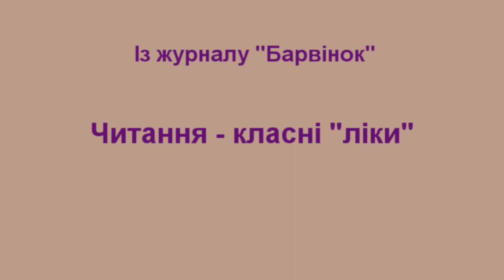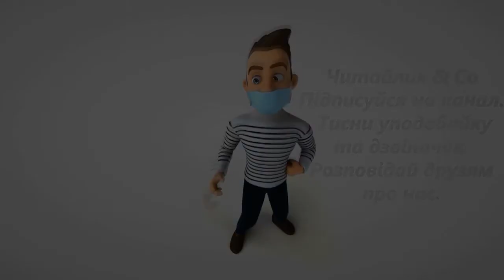Читання – класні ліки (за підр. Савченко 2 кл., НУШ, С.123) – із дит. журналу "Барвінок"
Пропоную для вашої уваги це відео із твором "Читання – класні ліки" із дитячого журналу "Барвінок". Бажаю приємного перегляду та задоволення від прослуховування.